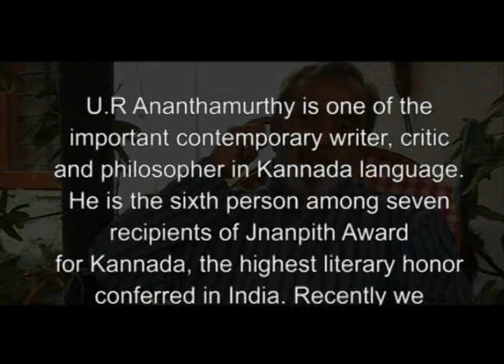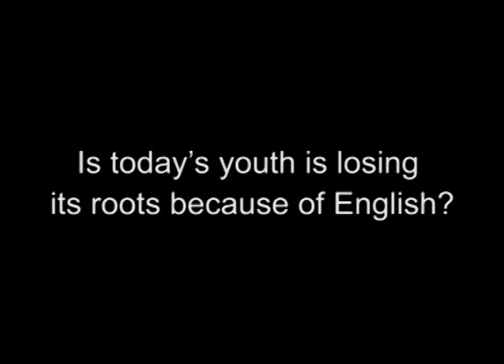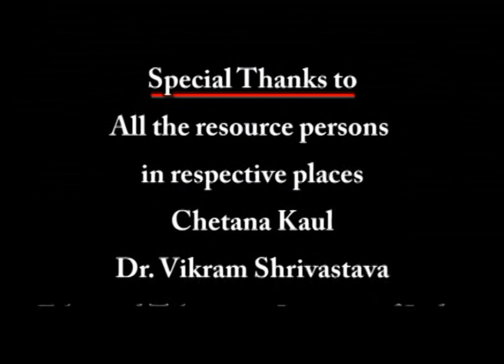UR Anantha Murthy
Youth NeXT is a documentary series shot in 2007 for Entelligentsia. The idea was to travel across India in a short duration and document the responses from students of various important educational institutions and diverse background on various subjects. By the end of a 24 days journey, we covered 11 cities and about 445 students from Jammu to Cochin and Ahmadabad to Kolkatta. Youth NeXT is a documentary series edited out of this experience in 2007.